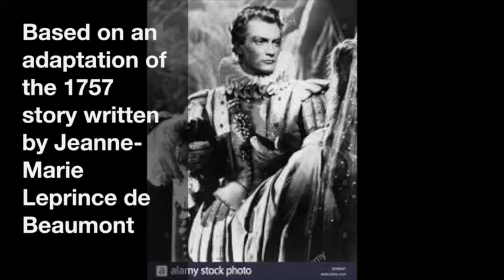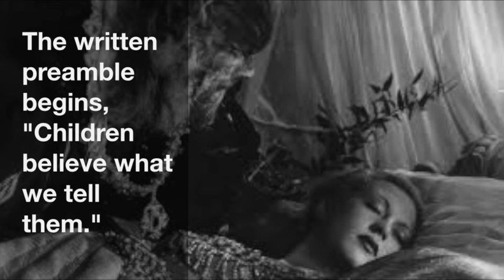Episode 073 - Beauty and the Beast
In this episode of The Magic Lantern podcast we discuss Jean Cocteau's Beauty and the Beast (1946). For all of our episodes, including supplemental material, please visit our